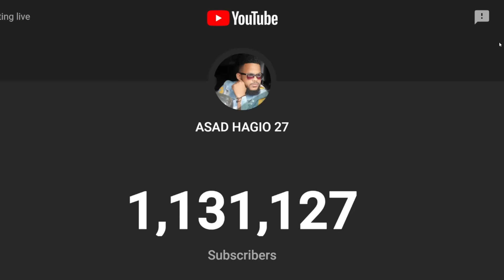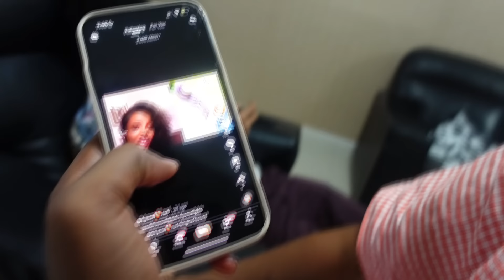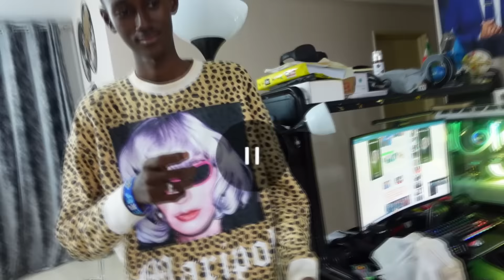PAUSE CHALLENGE HADAAD DHAQAAQDO WAA LAGAA BADIYAY XUKUMO ADAG BOQOL DOOLAR THE WINER